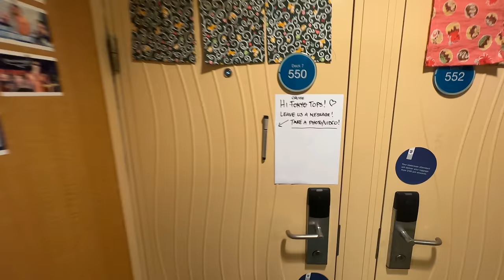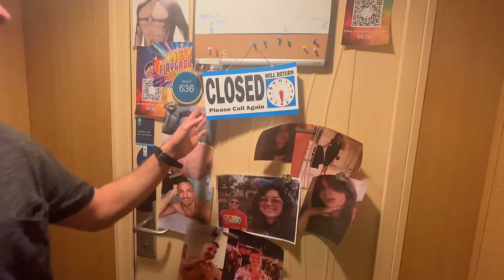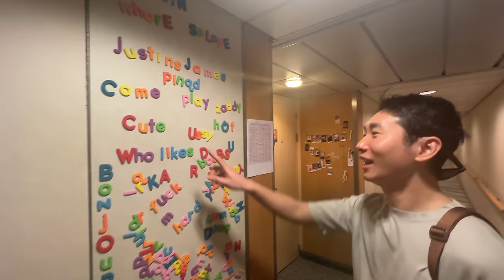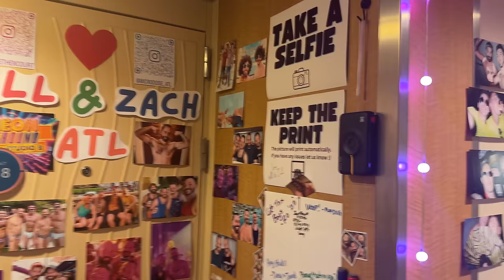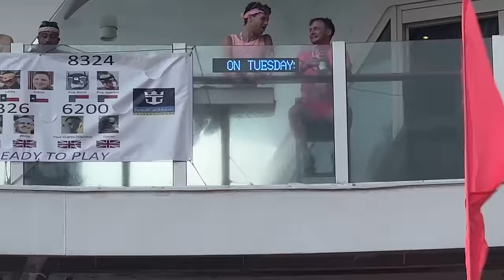Our First GAY Cruise was WILD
We did it - we finally ventured onto Atlantis' fabled ALL-GAY cruise for a week long adventure around the Caribbean. And what can we say? It was INTENSE. From sunbathing by the pool, dining at various restaurants, going to drag and comedy shows and dancing our asses off at over TEN parties, we were constantly on the move. This was truly an experience like no other! Join us today as we document day 1-3 of the chaos~

・Tokyo BTM IG: @tokyo_btm
・Meng's IG: @bragixm
・Andrew's IG: @puguk84

♥Chapter
00:00 Intro
01:40 Time for a Room Tour
05:40 Let's Decorate our Doors!
07:45 Time to Tan on the Pool Deck
09:55 Busting You at the "Dogtag T-Dance"
12:22 Channeling Mythical God Vibes at "Into the Deep"
14:45 Let's Explore the Royal Promenade
18:52 Other People's Doors were Next Level
22:56 So Much Creativity at the "Pink Party"
25:09 Let's Check Out Some Shows
26:39 Next Time

♥Music
・An Jone - Night Run Away
・Dyalla - Summer In NY
・Asher Fulero - Web Weaver's Dance
・Uber Doobie - Glitch Funk
・Peritune Material - Positive5
・Hinkik - Skystrike
・Straight Fuse - French Fuse
・Spence - Arm Candy
・E's Jammy Jams - Darktown Strutters Ball